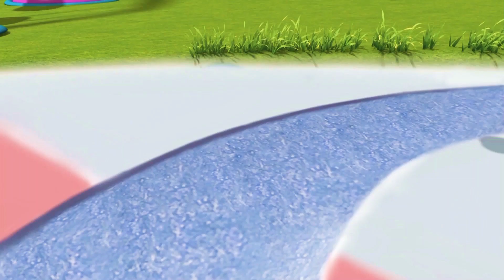Best preschool TV shows | TREASURE HUNT | Everythings Rosie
Rosie and Raggles help Suzi Squirrel remember where she buried her nuts

★PLAY OUR NEW GAMES ★

★LISTEN TO THE ROSIE THEME SONG ★